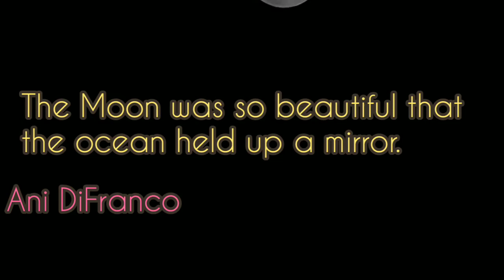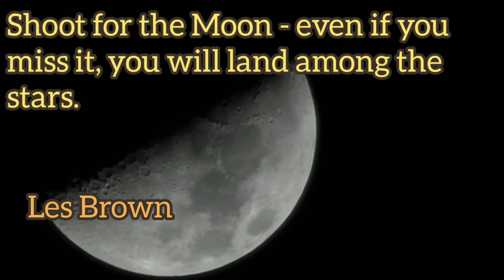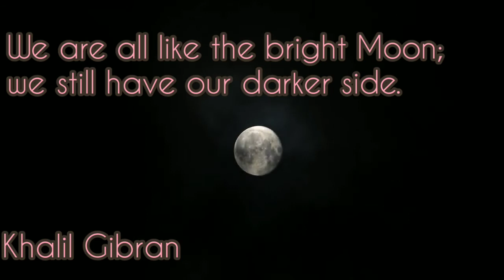Moon FULL MOON VIDEO HD | Free Stock Footage | Free HD Video - no copyright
FULL MOON VIDEO HD | Free Stock Footage | Free HD Video - no copyright

In this HD video you can watch Full moon and moon light with beautiful weather and relaxing night. This video is free to use you can use this video for your project or commercial purpose but you can't sell this footage. You don't need to ask for any permission to use this footage. ▬▬▬▬▬▬▬▬▬▬▬▬▬▬▬▬▬▬▬ CREDIT- We did not belong to this footage. We just collect copyright-free videos from different sources to help content creators. ▬▬▬▬▬▬▬▬▬▬▬▬▬▬▬▬▬▬

2. Download Video And Edit A little bit like (voice-over, add text, etc)
3. Must put this following in your video description ⮟⮟⮟ ▬▬▬▬▬▬▬▬▬▬▬▬▬▬▬▬▬▬▬
video from